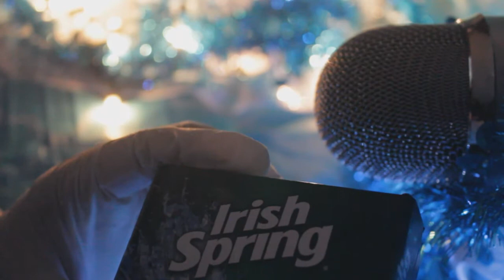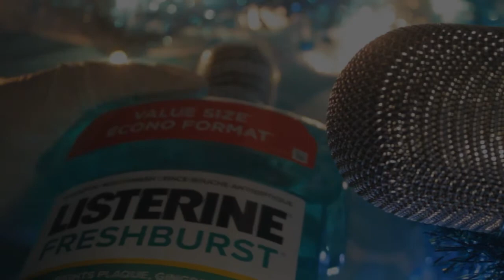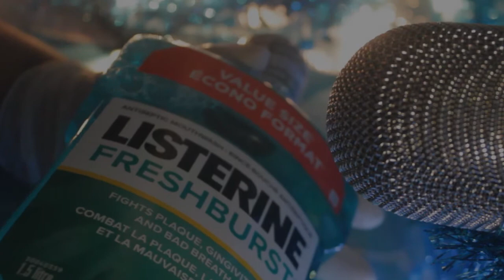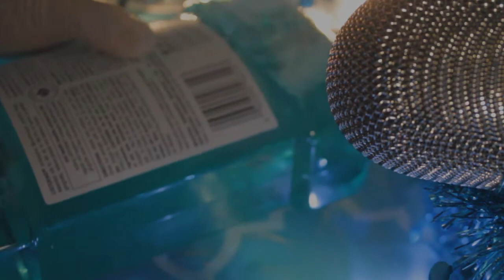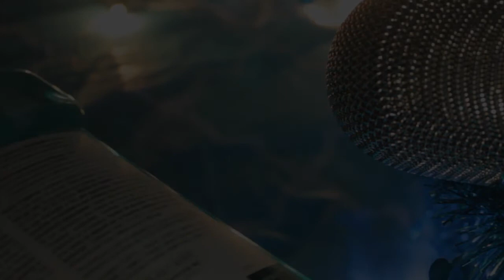Oddly Satisfying ASMR | COVID-19 Special | Part 2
Hello everyone! This is LuxSMY ASMR's channel. This is our COVID-19 Part 2 healing ASMR sounds, relaxing & comforting words for all of you going through hardship in this Pandemic. The video is very gentle and consists of whispers, tapping, rubbing, A LOT of TRIGGERS and comforting words. We also have the Part 1 on this channel, if you haven't seen it!

This video gives you a glimpse of hope to overcome fear, helps get hold of yourself and has a lot of triggers to it. Sleep disorders, phobia etc shall benefit from the Tapping, rubbing sounds!